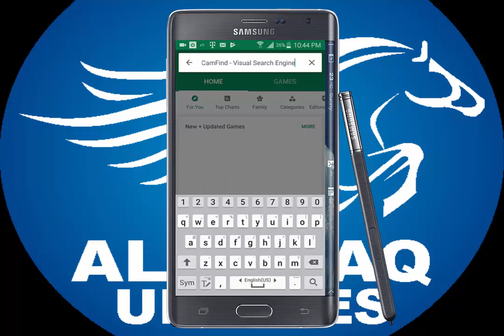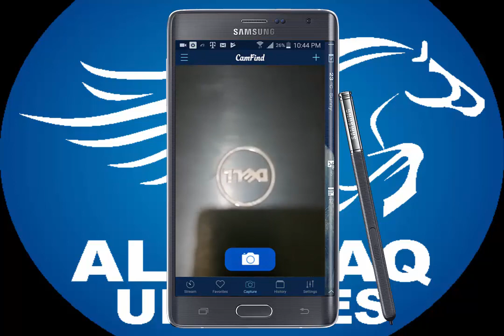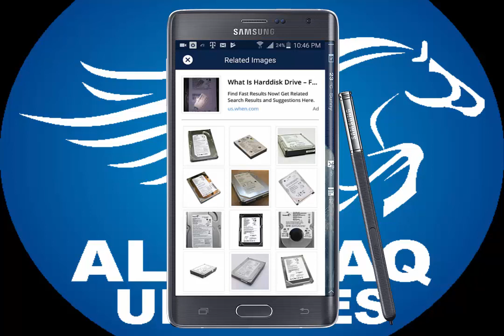Wonderful Incredible way to use your Mobile Camera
In this video I am showing you about a mobile camara trick and usefull hacks .Wonderful Incredible way to use your Mobile Camera..simply install an app camfind and enjoy to find out its reallity and its hereabout all.This is very simple and useful app ..
.Dosto is short video main main ny apko tassali sy bataya hy k ap apny mobile camera k mazeed faaidy kis tarah utha skty hain.
Boht he aasan treeka hy ap siraf is batayi hoi app ko install krain aur khoob enjoy krain.
android camara hacks
mobile phone hacks
camera secret
many more tricks and hacks on mobile phones.